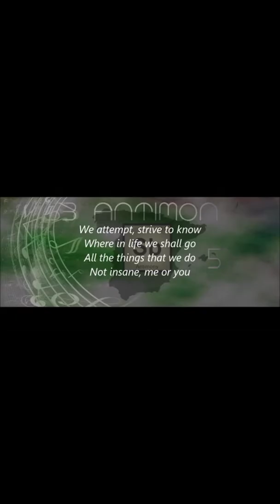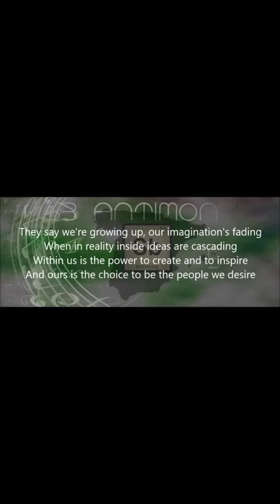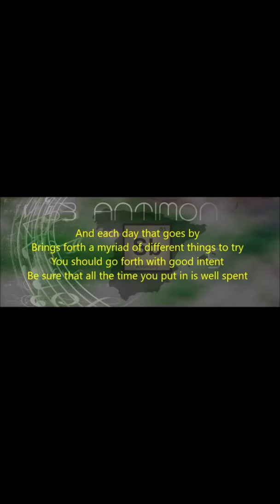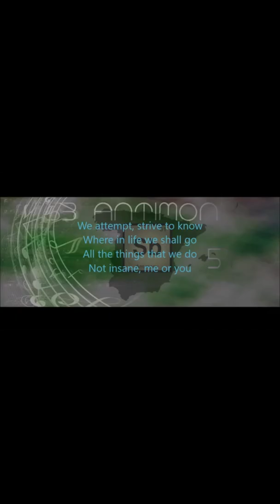"Me Or You" Original Song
Yes, this video is from my secnond channel Antimony Lyrics, but I shall explain why I'm placing it here later on. For now just know the instrumental was made with Jukedeck, as visible
 Anyway, enjoy! I'll fix the problem once I figure out how to use Sony Veges.